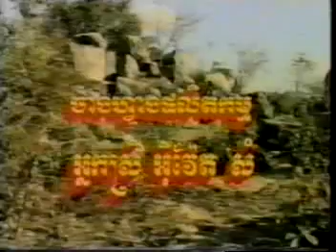ចម្រៀង កាយវិកា PICHEYVONGSA Part 1-1 (1995/1996)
Angkorwat VHS film #92
Khmer movie from 1996 with classic songs from the 1960s and 70s.
Starring: Piseth Pilika and Hong Polee Maktura.